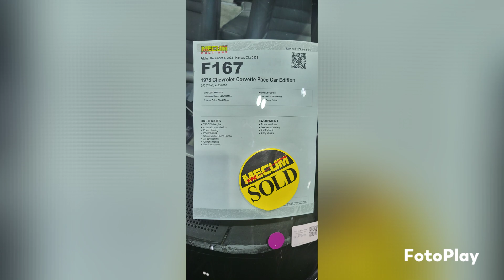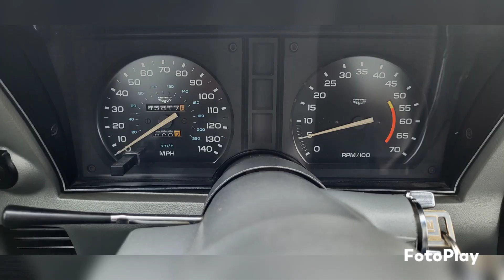1978 Corvette Indy Pace Car, #3779 is now in our garage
1978 Corvette Indy Pace Car, #3779 is in our garage. 😎